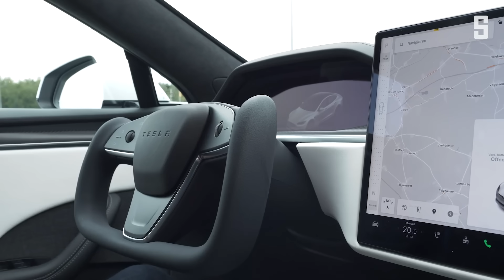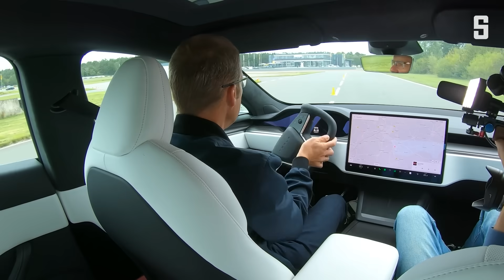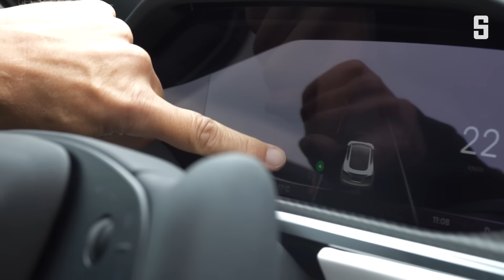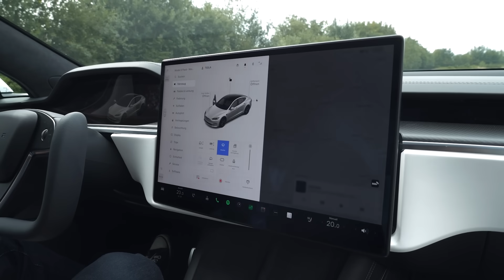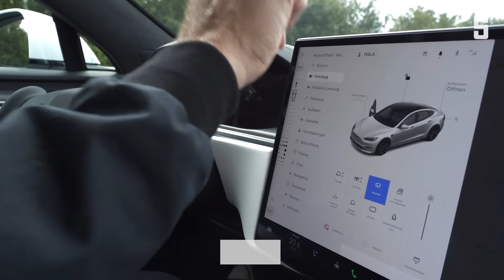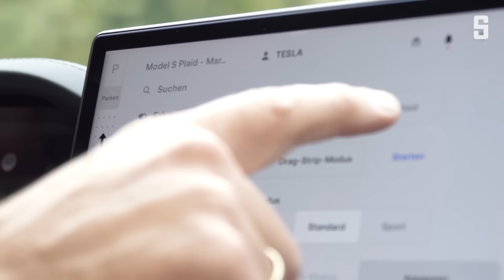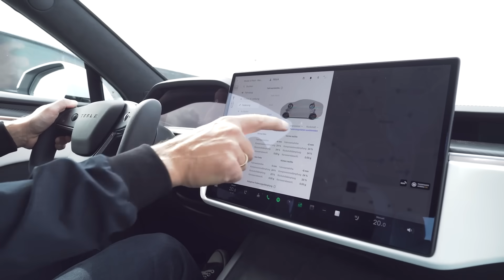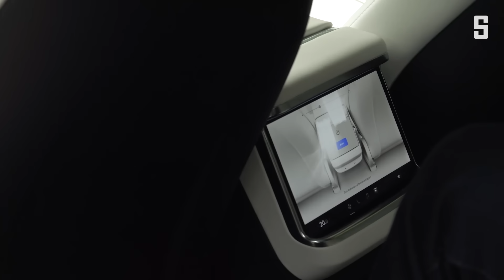Wir drehen eine Runde: Tesla Model S Plaid | DER SPIEGEL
Mit dem Model S Plaid* setzt Tesla einmal mehr Maßstäbe für Elektroautos. In Manchem jedoch schießt der Wagen übers Ziel hinaus: Er beschleunigt absurd, trägt ein Lenk-Rechteck und hat dysfunktionale Blinkertasten.

* kurz nach der Produktion dieses Videos hat Tesla die Preise für das Model S Plaid deutlich gesenkt. Die neuen Preise werden auf zusätzlichen Einblendern angezeigt.